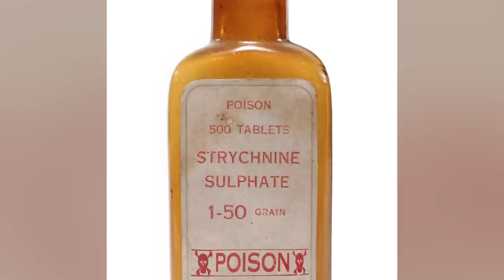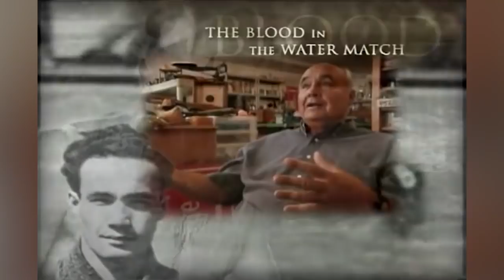These Olympic Athletes Went Way Too Far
Sporting events normally play out within certain parameters of sportsmanship and courtesy. In other cases, things get a little out of control. From athletes who took swings at referees to contestants who conspired against their competition, the history of Olympic sports has it all. We've got fakers, dopers, cheaters, and more, and we're very happy to be able to share this crazy series of events with you today. Be forewarned: all of these athletes paid some kind of price for their misdeeds, so you'd better not mimic their actions if you hope to win. But don't worry about enjoying the stories. These are Olympic athletes who took things too far.

Ubering to the finish line | 0:00
Blood in the water | 1:31
Until I took a baton to the knee | 2:44
This is not pro wrestling | 4:13
Tanking the Olympics | 5:17